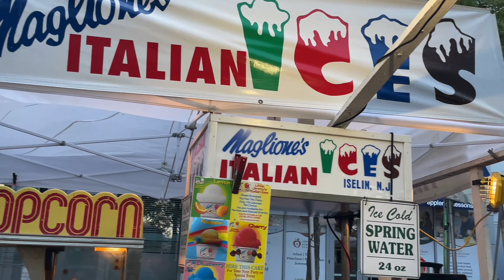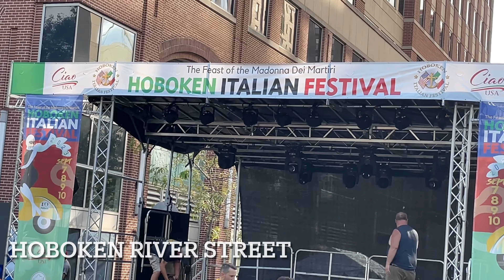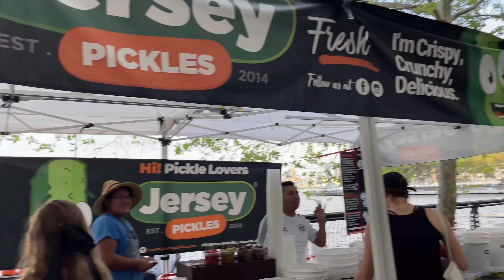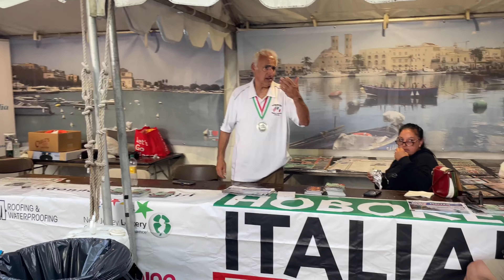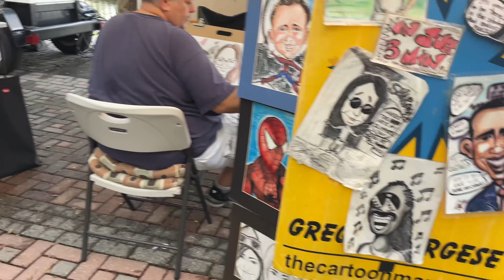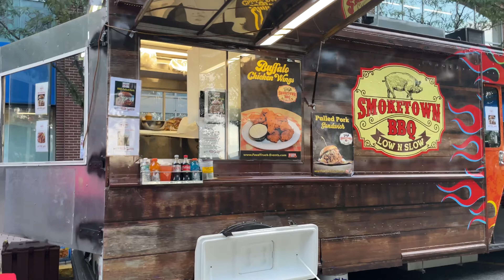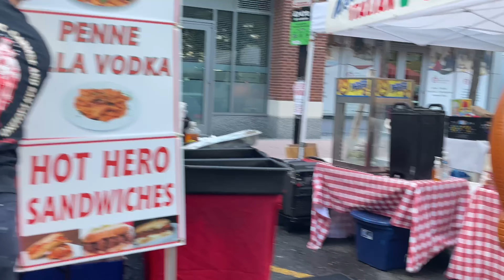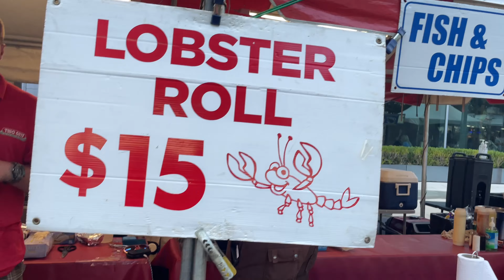Hoboken Italian Festival 2023 || Newyork Skyline || Hudson River Waterfront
Pershing Field Park Easter Carnival ||Jersey City|| আমেরিকায় পার্ক গুলো তে কি রকম ধরনের মেলা  হয়||

আমেরিকা , ব্লগ ইন আমেরিকা , বাংলা আমেরিকা , bangla